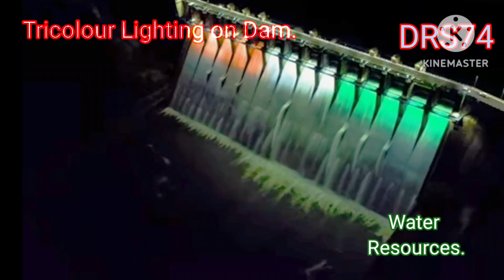Laser_show_at_Pench_and_Totladoh_dam.